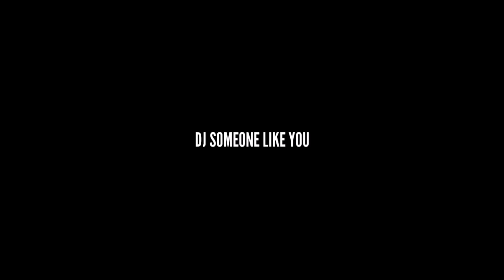ELgallery | CRAWLER TOY | RC FUN RIDE 2021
Lokasi - RESERVIOR PARK, kuching.

LBDJS OFFICIAL CHANNEL